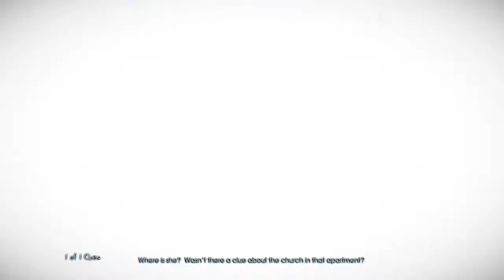MURDERED: Soul Suspect, Pt 9 "WHERE'S THE WITNESS?"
MURDERED
Xbox One
Ronan works his way in to the church to discover the whereabouts of the witness to his murder.